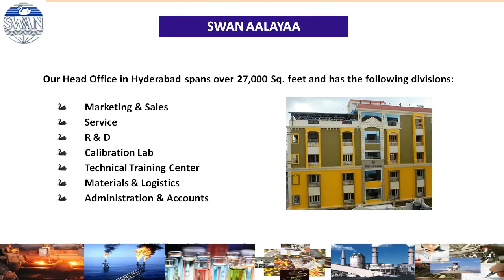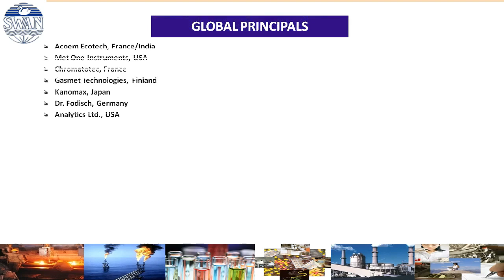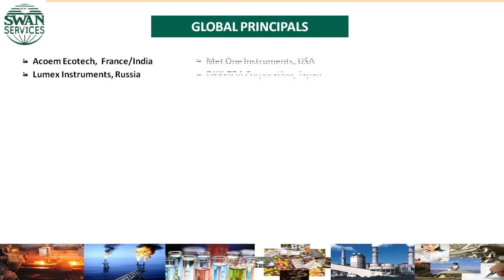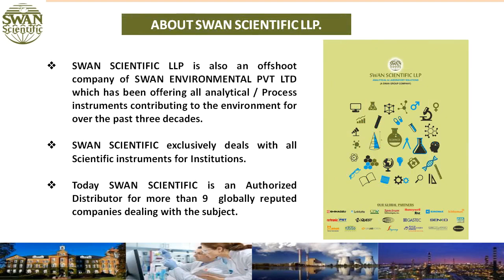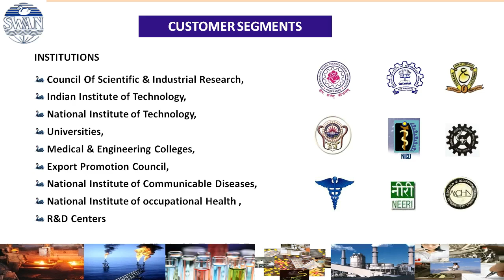About Us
Swan Environmental Pvt. Ltd. - Company Profile